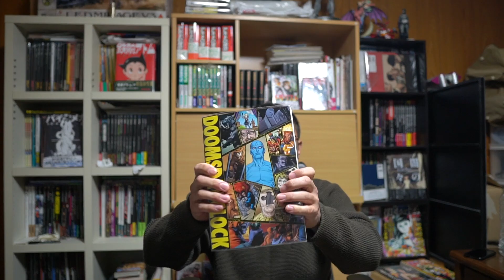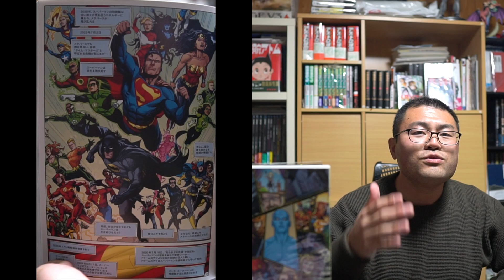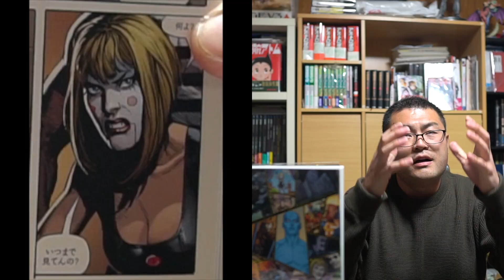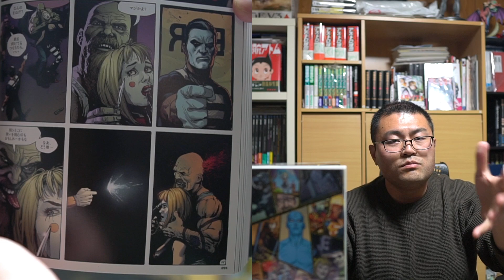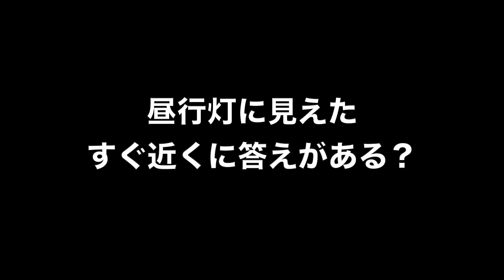マイムとマリオネット、２人は何者だったのか？脚本：ジェフ・ジョーンズ 作画：ゲーリー・フランク『ドゥームズデイ・クロック』【翻訳アメコミ 感想 レビュー】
ドゥームズデイ・クロック (ShoPro Books) ¥5,280-

これぞアメコミヒーローコミック！
しかし誰が読んでも面白い！とはならない。
それがユニバース。
今回は今作だけを読んだ範囲で話せることを語りました。

最後に登場する夫婦ですが
母親がローリー(二代目シルク・スペクターの名前)
父親がダニエル(二代目ナイトオウルの名前)

苗字がホリス(初代ナイトオウルの名前)
となっていて
その息子がDr.マンハッタンが育てた子供(マリオネットの子)という運命を意識させる並びw

僕だけだと気付ける部分がとても少ないので
今作を読んで何かで疑問に思ったことがあればコメントくださいまし。